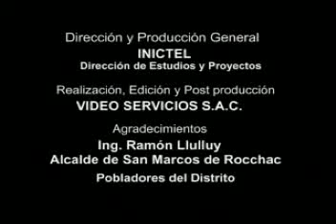Jala palo San marcos de Rocchac mimi.j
Esta costumbre   realizado , abrió las puertas para  la llegada de  Internet al Distrito de San Marcos de Rocchac.
Realizado la costumbre Por el Presidente de la comunidad FIDENCIO RIVERA HUAMAN. y el Alcalde Hugo Ramon Llulluy.